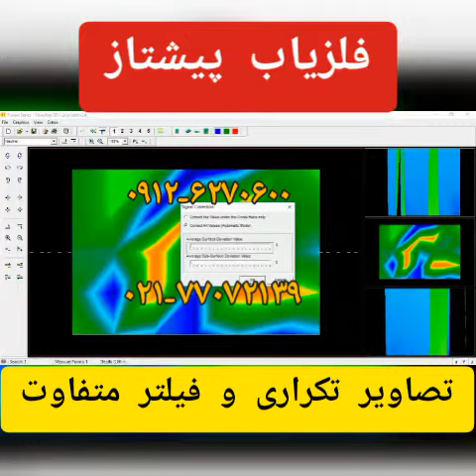تصاویر تکراری در فلزیاب تصویری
فلزیاب تصویری نحوه تفکیک لکه رنگ

فلزیاب تصویری در زمان جستجو هر نوع تغییرات اطراف خود را بصورت لکه رنگ آشکار مینماید و نحوه تفکیک طلا یا انواع فلزات در فلزیاب تصویری به نوع طراحی مدار ان فلزیاب وابسته میباشد و طراحی مدار فلزیاب طبق رادار باشد و با اصول فرکانس عمل نماید این توانائی را داشته که بتواند لکه رنگ ها را با رنگ مجزا برای طلا و نقره و مس و روی و آهن و نیکل و کروم و برنز و برنج و حفره آشکار نماید و این نحوه تفکیک با لکه رنگ مجزا متعلق به فلزیاب تصویری فرکانسی یا جذبی با تنظیمات ادیت EDIT با عدد وی دی ای VDI و تنظیمات سطح و حجم ترشهولد THRESHOLD میباشد